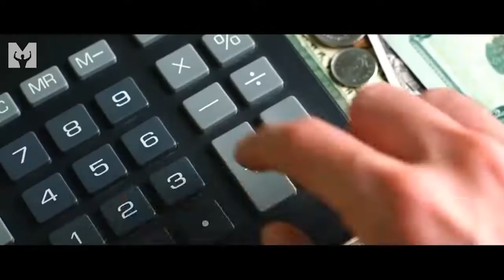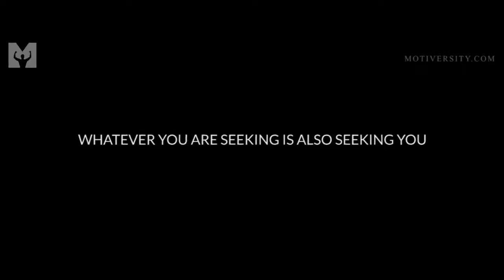RUN TOWARDS YOUR DREAM - Motivational Speech Video - Les Brown Motivation